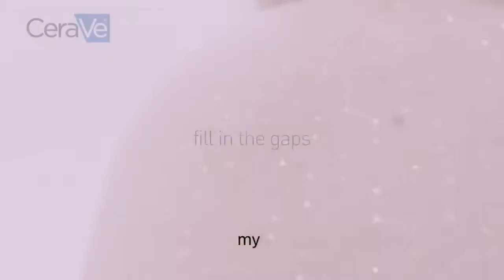CeraVe Moisturizing Lotion for Itch Relief | Anti Itch Lotion with Pramoxine Hydrochloride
CeraVe Moisturizing Lotion for Itch Relief | Anti Itch Lotion with Pramoxine Hydrochloride | Relieves Itch with Minor Skin Irritations, Sunburn Relief, Bug Bites | 8 Ounce
 Developed with dermatologists, CeraVe Itch Relief Moisturizing Lotion temporarily relieves itching associated with minor skin irritations, insect bites and sunburn. Formulated with the anti-itch ingredient, Pramoxine Hydrochloride 1%, this product provides fast-acting, long lasting temporary itch relief.  This itch relief lotion also contains three essential ceramides that helps repair and restore the skin’s barrier all in an emollient-based cream with a light-weight, velvety texture. Steroid-free Fragrance-free Non-comedogenic Sulfate-free Gentle, non-irritating formula Accepted by the National Eczema Association   Key Ingredients: 1% Pramoxine Hydrochloride: Provides fast-acting, long-lasting, temporary itch relief Ceramides: Essential for healthy skin, ceramides help restore and maintain the skin’s natural barrier

d5f94da9-4621-2a39-76d9-cc035625f173